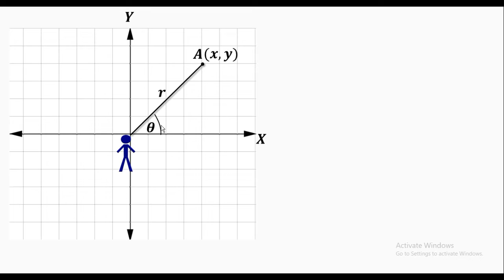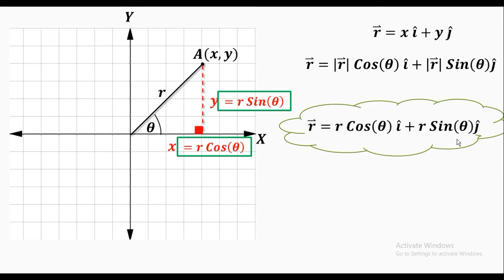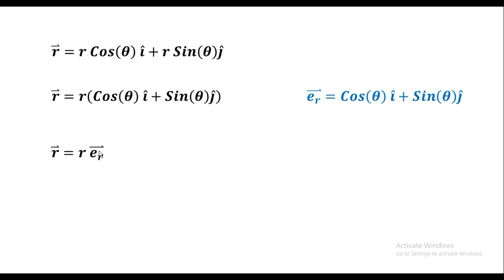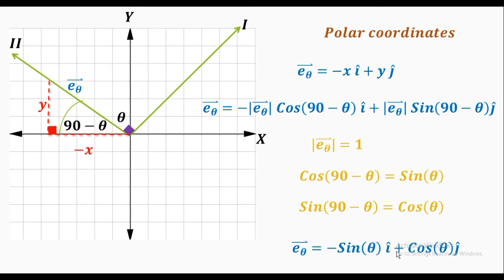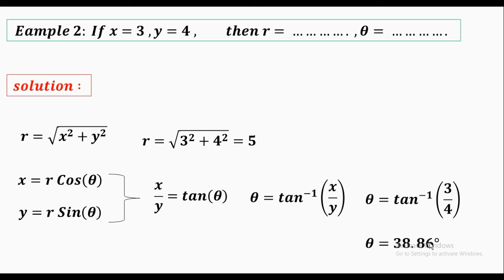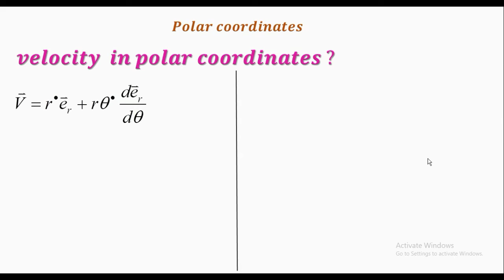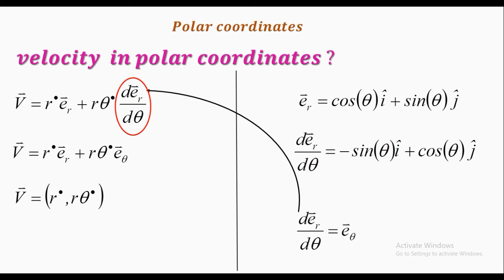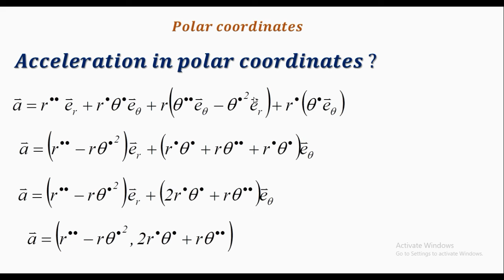All about polar coordinates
polar coordinates, polar coordinate system, polar equations, how to use polar coordinate systems, define polar coordinate systems, what is polar coordinate system in maths, convert polar coordinates to rectangular, rectangular coordinates to polar coordinates,
relation between cartesian coordinates and polar coordinates, velocity and acceleration in plane polar coordinates, velocity and acceleration in plane polar co-ordinates
velocity and acceleration in cylindrical coordinate system, velocity and acceleration in spherical polar coordinate system, displacement velocity and acceleration in plane polar coordinates,
how to describe motion that's not in a straight line?
Here is all you should know about polar coordinates

and also you can see how apply the polar coordinates to get the equation motion of the simple pendulum